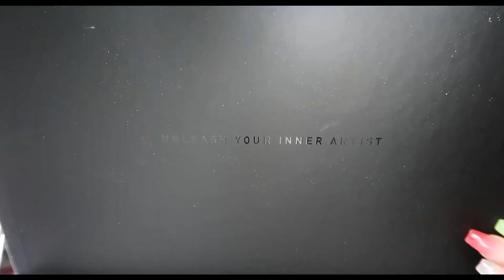Cosmo and Wanda Inspired Makeup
I'm not back but I'm kinda back lol. Just wanted to post this since I had it anyway. I may post more videos in the future but we'll just stick with me being a ghost for now lmao.